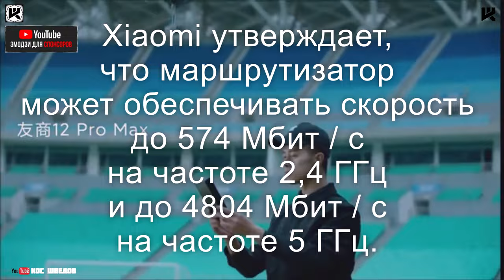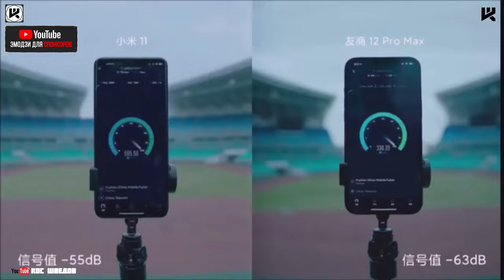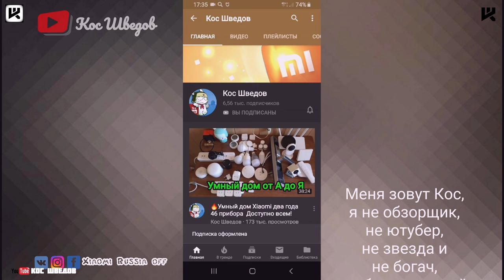🔥Новый ЛУЧШИЙ Xiaomi Mi Router AX6000 уже в продаже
▼ Нажмите "ЕЩЕ" для полного описания ▼
2560 магазинов с кэшбэком получи
200 рублей за регистрацию!
Новые товары!